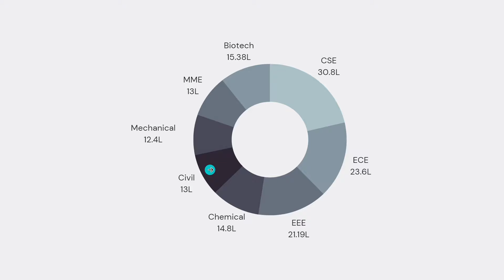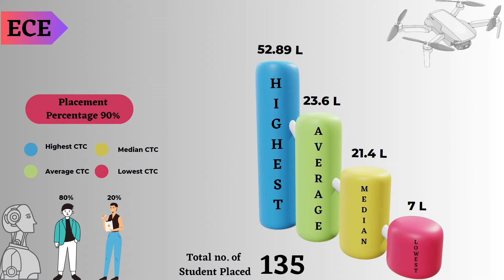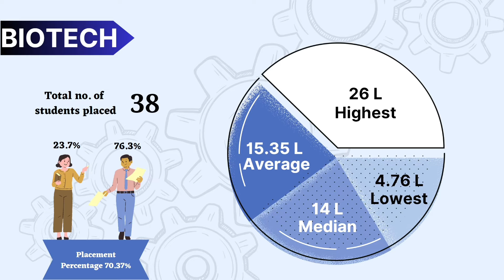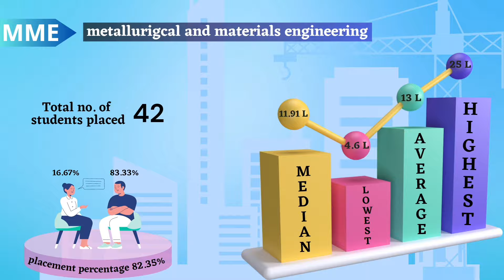NIT WARANGAL PLACEMENT 2023 || Highest package 88 LPA || Highest,Average,Lowest,Median package.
NIT WARANGAL PLACEMENT 2023 || NIT WARANGAL AVERAGE PACKAGE || nitwarangalpackage nitwplacements || NIT WARANGAL HIGHEST PACKAGE || HIGHEST PACKAGE IN NITS